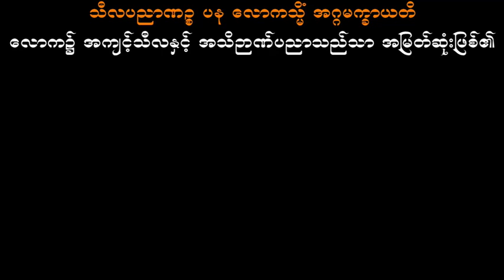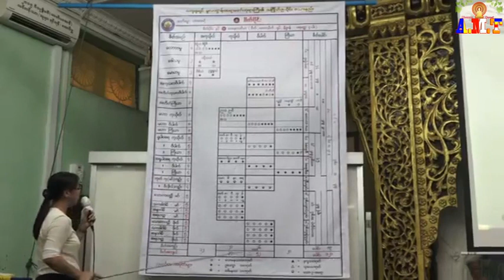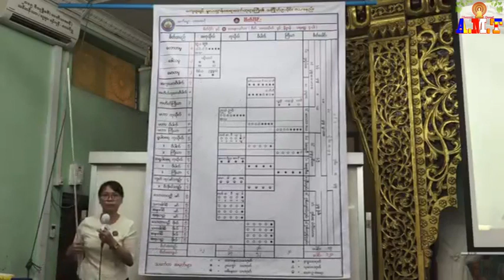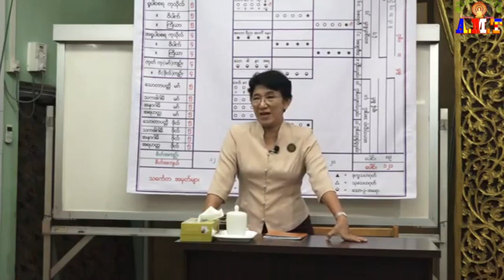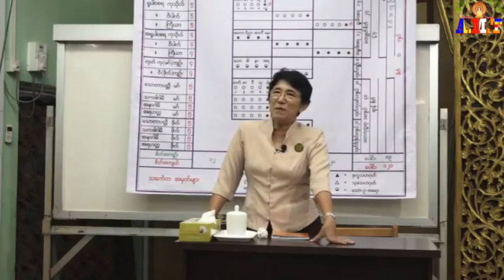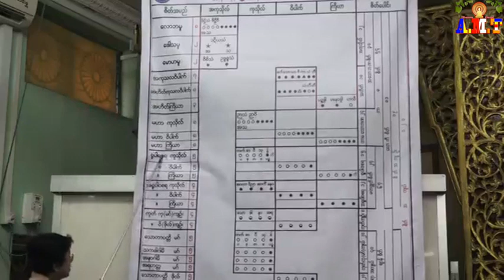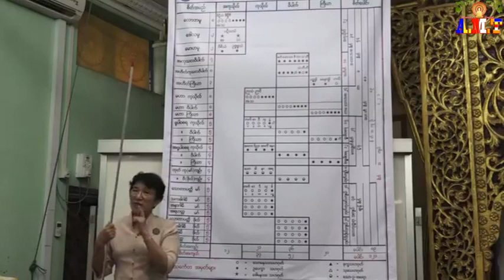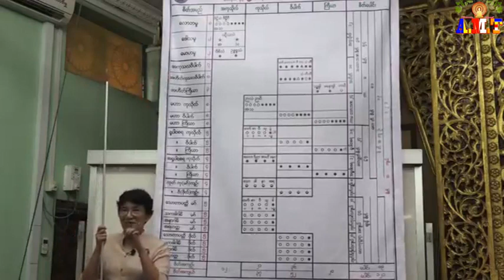အဘိဓမ္မာပထမဆင့်(ရိုးရိုး)- စိတ်- အပိုင်း(၈) ဆိုးရိုး+ဒုတိယလွာ-ဇာတိဘေဒ ဆရာမကြီးဒေါ်ခင်လှတင်